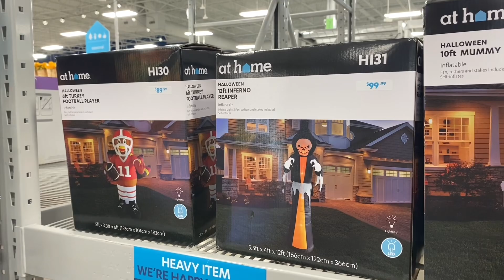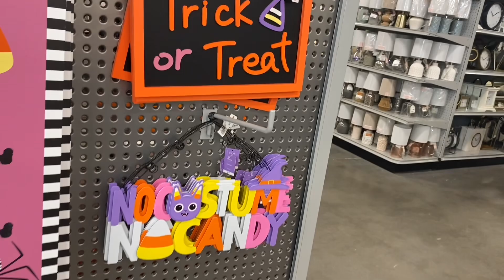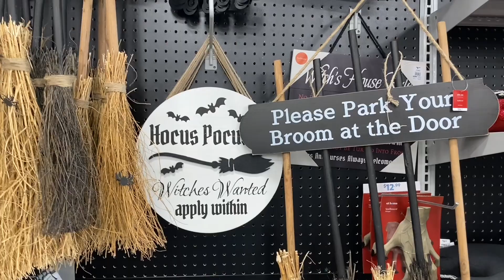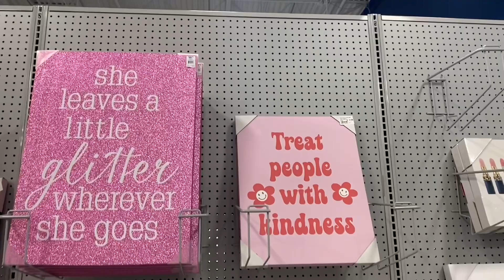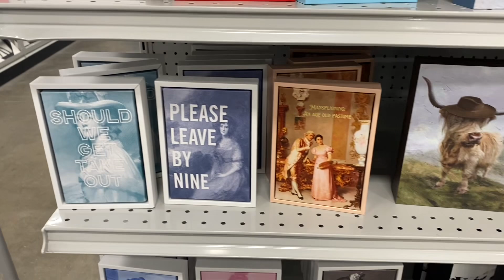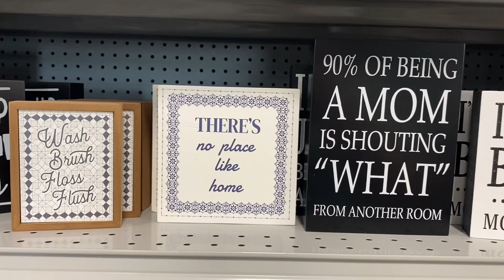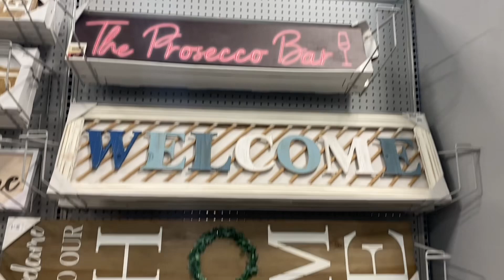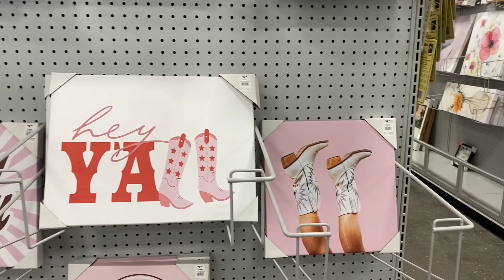THE AT HOME STORE FALL & HALLOWEEN DECOR 🎃 AT HOME STORE SHOP WITH ME 👻 FALL DECOR 🍁 HALLOWEEN DECOR